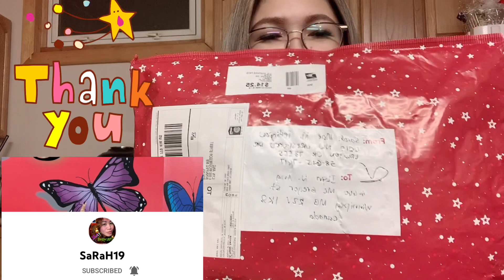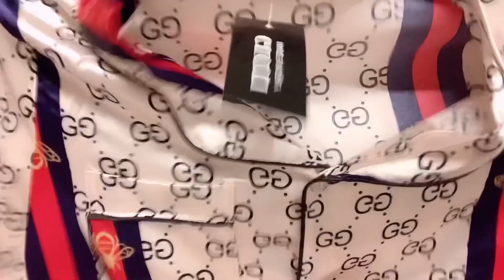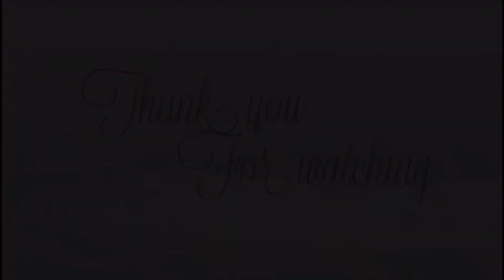Foodtrip||Grocery||Unwrapped Early Christmas Gifts From Mine and SaraH19